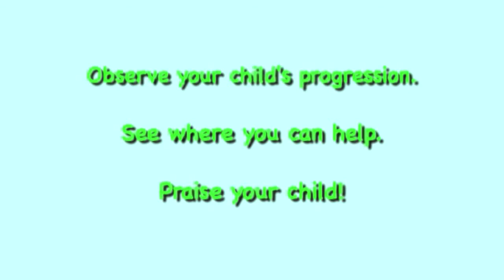Review (10) - Training Session #2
to purchase our complete training DVD and book.

No Training Wheels LLC: "Learn to Ride a Bike" Video Series